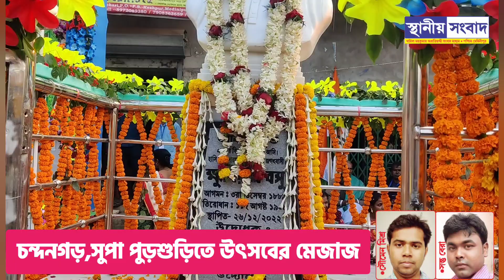চন্দনগড়,সুপা পুড়শুড়িতে উৎসবের মেজাজ। ক্ষুদিরামের ডাকে হাজির জেলা শাসক থেকে জনপ্রতিনিধিরা